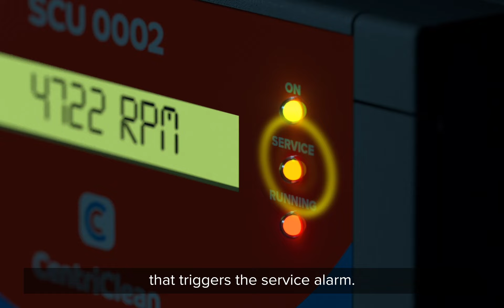¿Cómo funciona una centrífuga de aceite?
¿Cómo funciona una centrífuga de aceite? Conoce cómo funcionan las centrífugas a presión.

El Filtro Centrífugo contiene un rotor que gira a altas velocidades, arrojando la suciedad hacia las paredes del rotor por la fuerza centrífuga. Los filtros de tipo centrifugo separan los contaminantes por diferencia de densidades y fuerza centrifuge.

Centrífugas montadas en equipos controlan contaminantes en los aceites lubricantes y reducen costos. Reduzca el desgaste de su motor y los gastos de mantenimiento innecesarios con una centrífuga a presión IOW Group.

Las centrífugas IOW Group se aplican con éxito en sistemas hidráulicos cuando el alto ingreso de suciedad supera las estrategias de filtrado de los OEM. Las Centrífugas IOW Group mejoran la limpieza del aceite, reduciendo los costos.

Elimine más suciedad y contaminantes - de forma permanente con centrífuga de aceite IOW Group.

Filtro de aceite de centrífuga — Las centrífugas de aceite de IOW Group separan de forma fiable las partículas sólidas del aceite del motor y así prolongan la vida del motor y del aceite.

¿Quieres prolongar la vida del motor y del aceite?

Un aceite limpio es esencial para prolongar la vida y la eficiencia del motor. Es importante monitorear y analizar algunos contaminantes que se producen con el funcionamiento de los motores diesel porque son las causas raíz de la degradación prematura del aceite, de la emisión de gases contaminantes a la atmósfera y también de las posibles fallas del motor.

Después de la contaminación por tierra, no hay nada peor para el motor que la producción de partículas sólidas en la combustión. Aunque la presencia de partículas sólidas es normal y esperada en la operación de un aceite de motor, la concentración y el estado pueden ser anormales.

Una vez que las partículas sólidas han contaminado el aceite, su efecto sobre los aditivos provoca que el poder de dispersión se deteriore rápidamente y que las moléculas del aditivo anti-desgaste sean absorbidas dejándolas imposibilitadas para proteger los componentes del motor.

Cuando el nivel de las partículas solidas consume el dispersante del aceite, las partículas se aglomeran y forman lodo reduciendo el flujo del aceite, tapando el filtro y causando la abertura de la válvula de alivio de presión, liberando toda la suciedad retenida. El lodo también se acumula en toda la superficie del motor, reduciendo la transferencia de calor al aceite y al aire.

Los sólidos crean un desgaste entre dos superficies deslizantes, como son los aros y la pared de la camisa de cilindro, por tanto, a mayor cantidad de sólidos, mayor riesgo de desgaste. Los aceites modernos tienen que trabajar más duro por más tiempo y soportar niveles más altos de contaminación. Para cumplir con dichos requerimientos son necesarios avances en la composición química de aceites y su tecnología de filtración.

Centrífugas separadores de aceite
Centrífuga de aceite